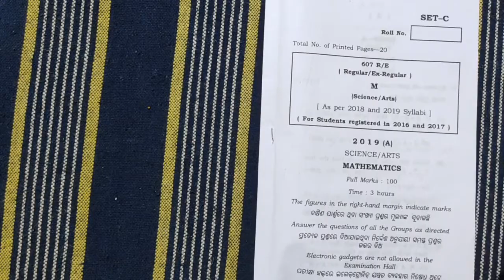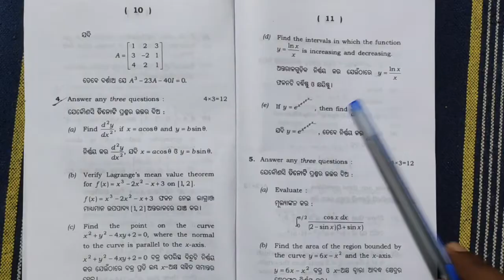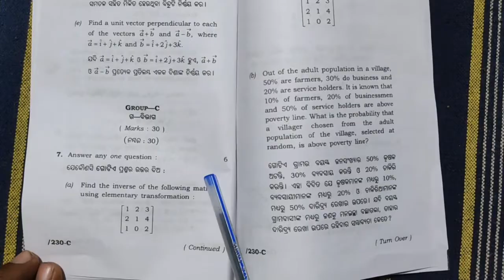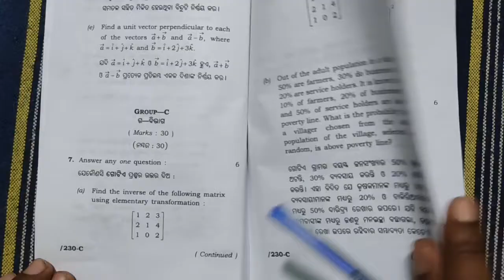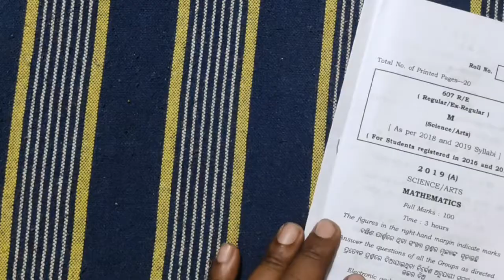CHSE MATH QUESTION PAPER 2019||CHSE ODIA||CLASS 12 IN ODIA